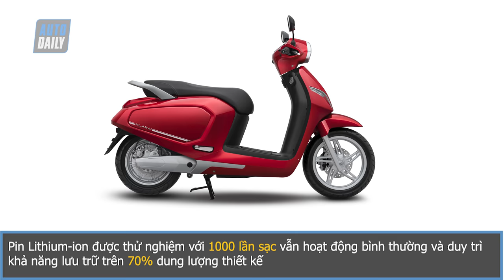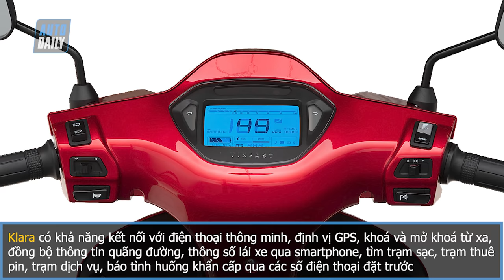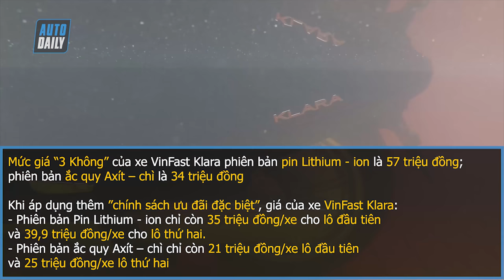Xe máy điện VinFast Klara về đại lý, bán ra từ 20/11 |AUTODAILY.VN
Xe máy điện VinFast Klara đã về đại lý, bán ra từ 20/11 |AUTODAILY.VN|

Chính thức được công bố vào đầu tháng 11 vừa qua, mẫu xe máy điện đầu tiên của VinFast có tên gọi Klara sẽ chính thức được bán ra thị trường từ ngày 20/11 tới đây. Xe hiện tại đã có mặt tại một số đại lý ủy quyền và sẵn sàng bán ra thị trường.